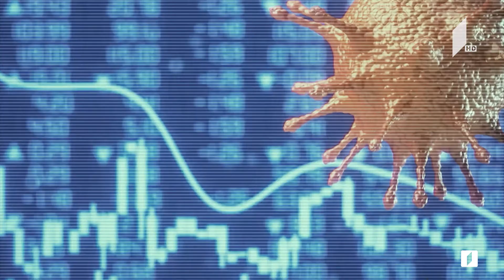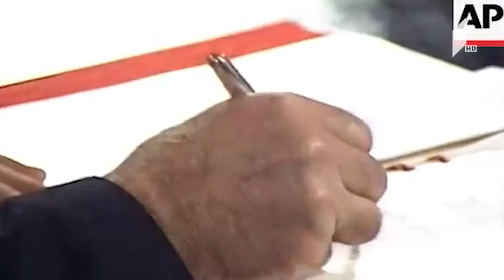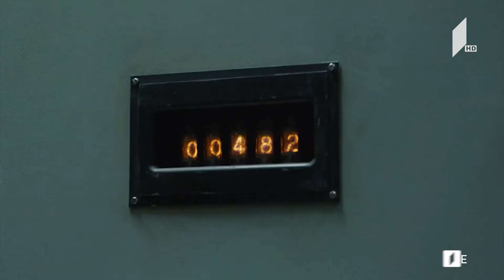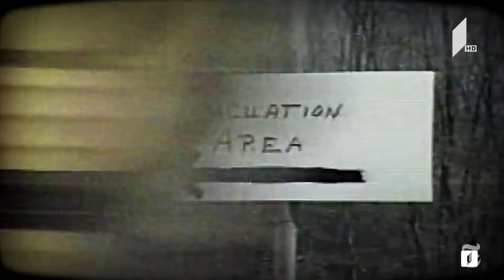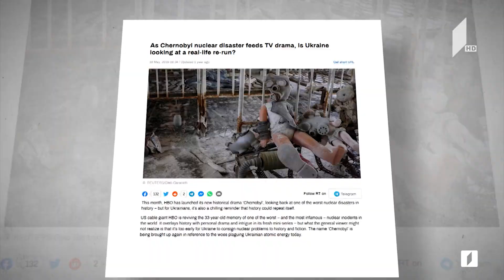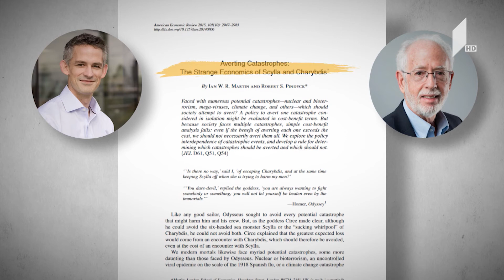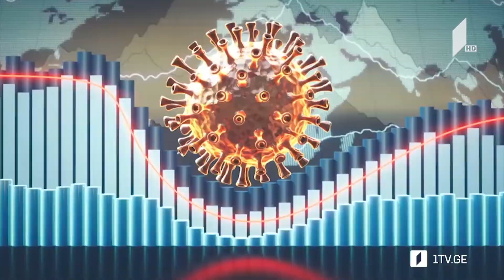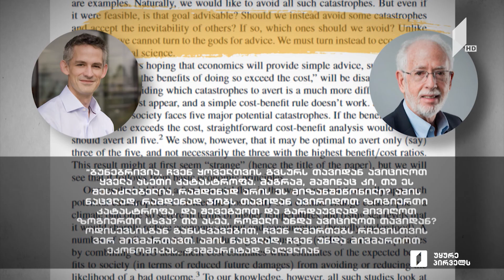42°პარალელი - სრული გადაცემა 06.05.2021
42°პარალელი -​ ნარატივების ომები „ჩერნობილის" ირგვლივ
35 წლის წინ, ჩერნობილის ატომურ ელექტროსადგურზე აფეთქება მოხდა. 2019 წელს ამ მოვლენებს HBO-მ სერიალი მიუძღვნა. „ჩერნობილის“ ყურებისას მარტივად შეიძლება მოხვდე ხაფანგში, რომ იქ ყველაფერი რუსეთსა და რუსებზეა.
ფილმში ნაჩვენები საბჭოთა ბიუროკრატიის უსულო მანქანა ამჟამინდელი რუსეთის ხელისუფლების პირდაპირ სახეხატად მოსჩანს. თუმცა ასეთი ინტერპრეტაცია მთლად ის არ არის, რაც ავტორებს გონებაში ჰქონდათ. რეზი ქოიავა მოგითხრობთ სერიალის ირგვლივ განვითარებული ნარატივების ომების შესახებ.

42°პარალელი -​ ჯანმრთელობა თუ ეკონომიკა?
საზოგადოება ყალბი დილემის წინაშე პანდემიამ თვალსაჩინო გახადა ყველა ის ინსტიტუციური ჩავარდნა, რომელიც ათწლეულების განმავლობაში როგორც არასწორი ეკონომიკური, ისე არასწორი საზოგადოებრივი ჯანდაცვის პოლიტიკის მიმართულებით იყო.

ეს არ არის პირველი პანდემია, რომლის წინაშეც სამყარო დადგა და, სავარაუდოდ, ეს არც უკანასკნელი იქნება. რა დასკვნების გამოტანა შეგვიძლია პანდემიით გამოწვეული გლობალური კრიზისიდან?

მათე გაბიცინაშვილი საუბრობს ყალბი დილემის შესახებ, რომელიც საზოგადოებრივ ჯანდაცვასა და ეკონომიკას შორის არჩევანის გაკეთებას გულისხმობს.